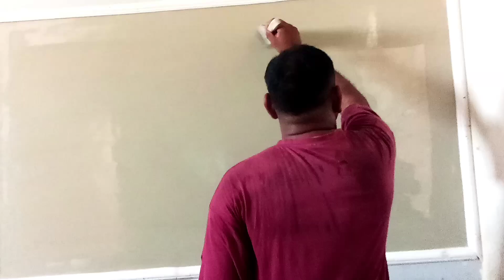Turkish marble design